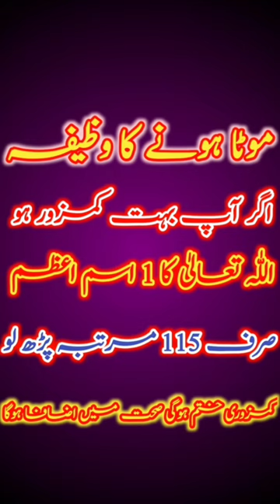mota hone ka wazifa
mote hone ka wazifa
mota hone ka wazifa tariq jameel
mota hone ki exercise boy
mota hone ki dava
wazan barhane ka wazifa
mota hone ka tarika
mota hone ka wazifa in urdu
mota hone ka powerful wazifa
bacha mota hone ka wazifa
mota hone ki dua
wazan barhanay ka wazifa
mota hone wazan barhane ka wazifa
sehat mand hone ka wazifa
sehatmand hone ka wazifa
jaldi wazan barhane ka wazifa
mota hone ka nuskha
moty hone ka wazifa
mota hone ka wazifa in islam
mota hone ka mujarab wazifa
bachon ko mota karne ka wazifa
jaldi mota hone ka tarika